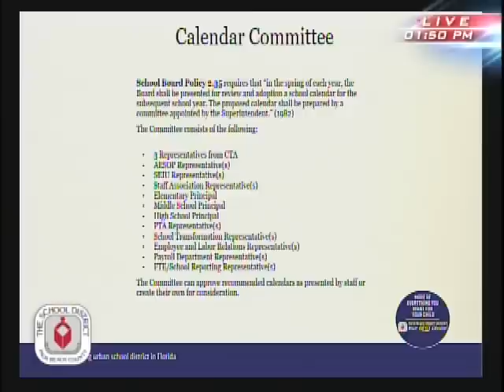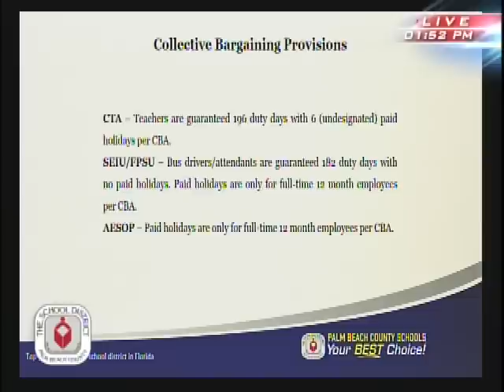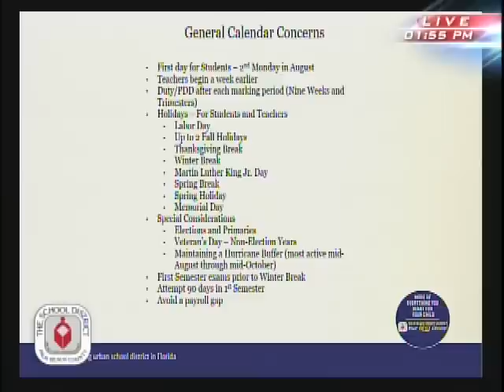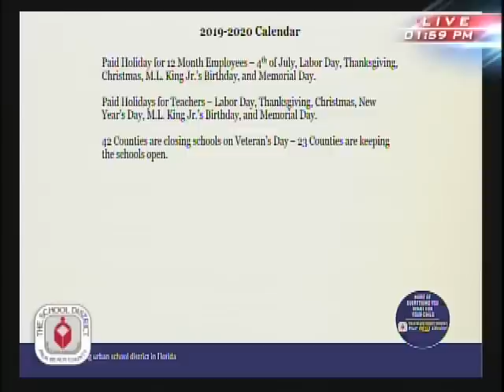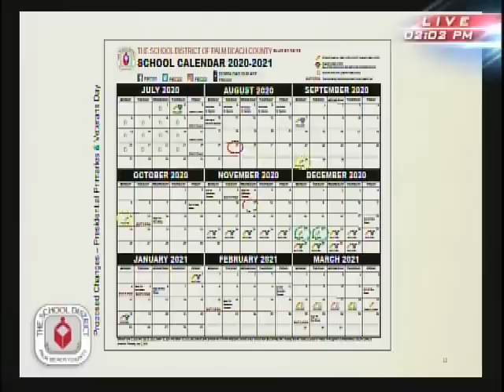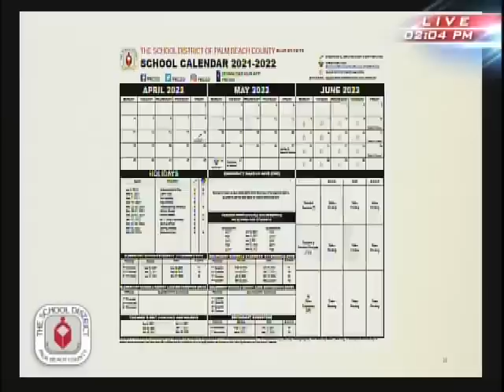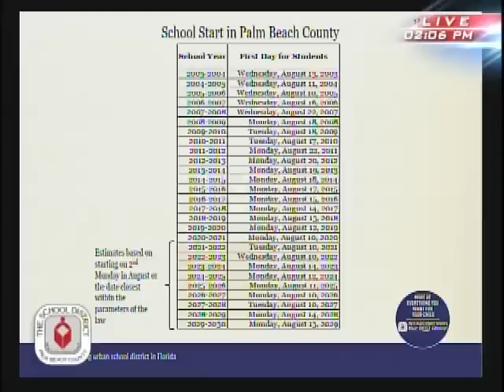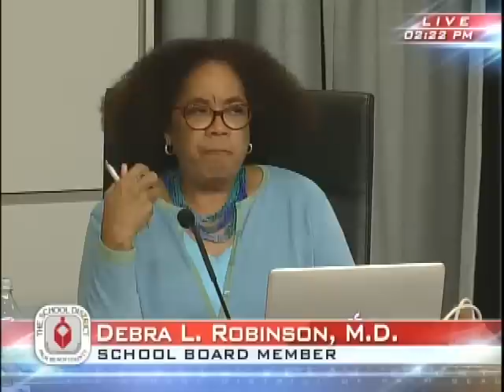06.05.2019 Calendar Workshop